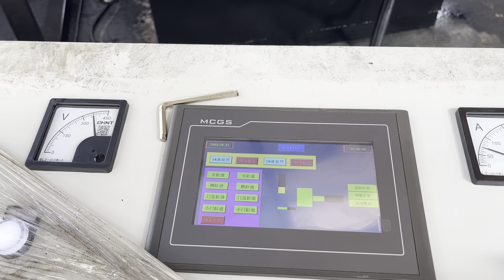Metal Baler Machine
Details of metal baler machine, Metal Baler Machine, Metal Baler Machine Price,

TCMBALER is a professional Metal Baler Machine manufacturer and supplier in China for more than 20 years, and we can offer Metal Baler Machine for sale with a cheap wholsale factory price for our customers without any agent or dealers if you wanner buy our Metal Baler Machine.